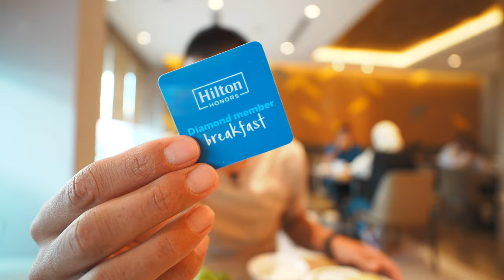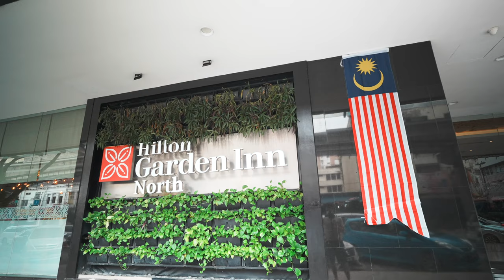1泊8,000Pのヒルトンホテルに泊まってみた【ヒルトンダイヤモンド修行⑤】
クアラルンプールにある1泊8,000Pから宿泊できるヒルトンガーデンインクアラルンプールノースホテルに宿泊した動画です。

✅今やっているヒルトンホテルキャンペーン解説こちら♪

💳一般カード
✅合計70,000P

✅合計140,000P

🎥使用機材

☑️マイク ECM-G1

知りたい物がございまいしたらコメント下さい。